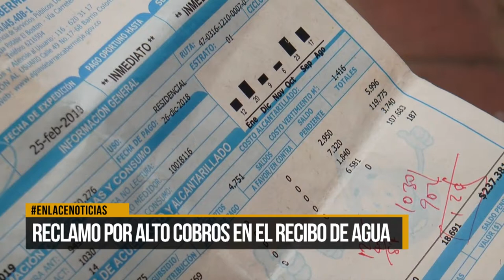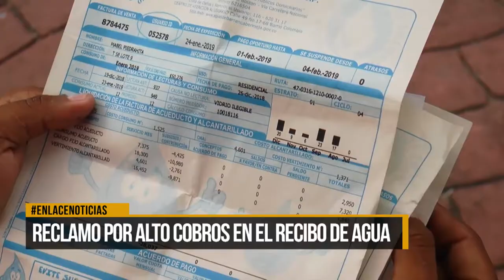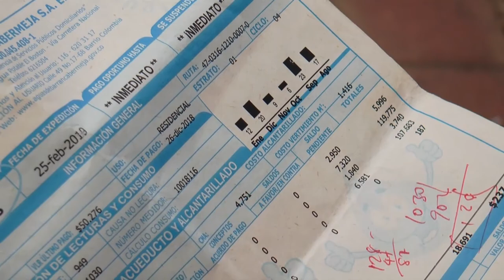Denuncia por alto costo de servicio de agua